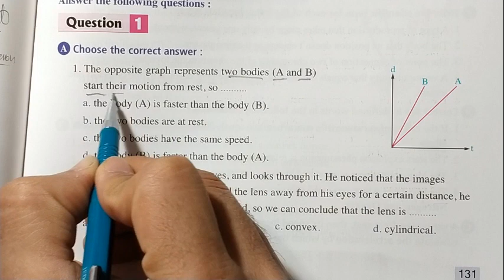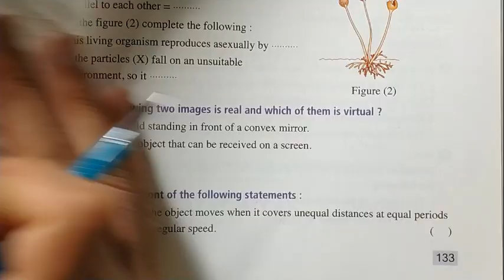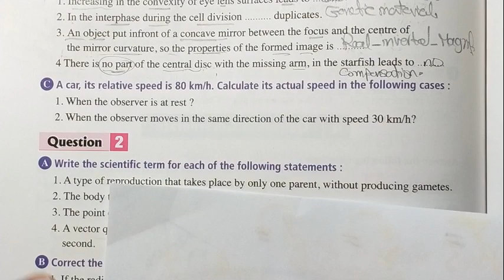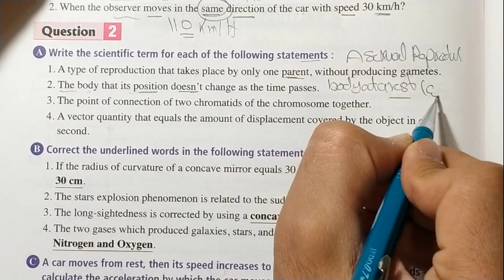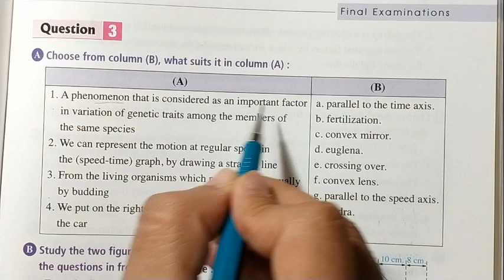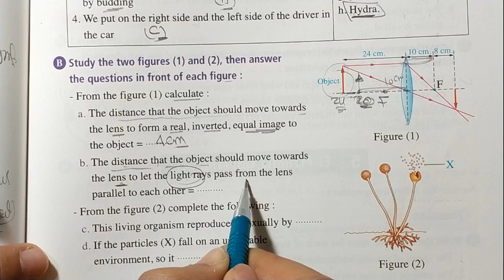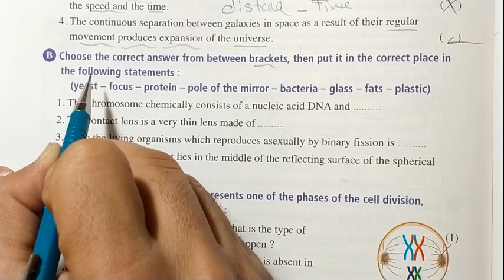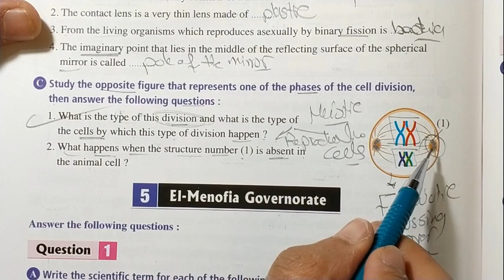حل امتحان محافظه Qalyoubia ساينس 3 اعدادى Science 3 perp ترم اول 2023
محافظه القليوبية ساينس 3 اعدادى
حل امتحان محافظه  ساينس 3 اعدادى Science 3 perp ترم اول 2023
Qalyoubia
Alexandria governorate science 3 perp 2023 المعاصر
حل امتحان ساينس 3 اعدادى محافظه قليبوبية 2023
حل ساينس امتحانات
Science  Alexandria
science 3 prep
حل امتحانات science prep 3 first term
Governorates exams science 3 perp
Cairo governorate science شرح
حل محافظة القاهرة ساينس ثالث اعدادى Cairo governorate 2023 third prep
حل محافظات كتاب المعاصر ساينس
حل ساينس معاصر الامتحانات
حل اسئله المعاصر ساينس تالته اعدادي
 science 3 perp first term 2023
حل امتحان القاهرة ساينس 3 اعدادى 2023